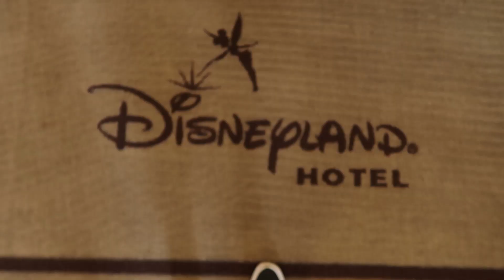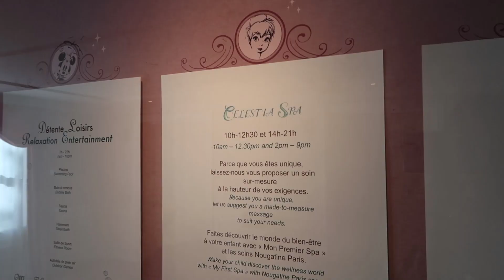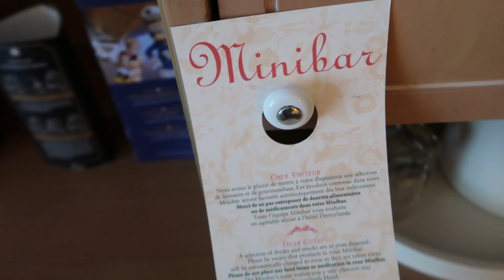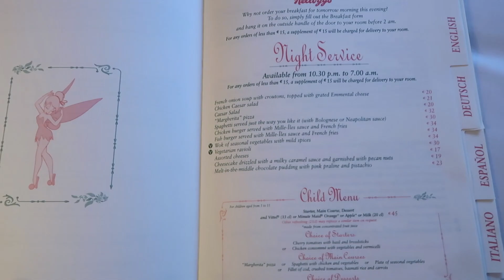HOTEL TOUR AU DISNEYLAND HOTEL !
Aujourd'hui je vous emmène visiter le Disneyland Hotel à Disneyland Paris ! Le disneyland Hotel est l'hôtel rose à l'entrée du Parc Disneyland mais aussi l'hôtel le plus cher de Disneyland Paris ! C'est aussi dans ce Disneyland Hotel queMichael Jackson a séjourné lors de sa venue à Disneyland Paris et qu'il a signé sous le piano de la Sleeping Beauty suite !

Dans cette vidéo je vous montre la chambre standard du Disneyland Hotel, la piscine du Disneyland Hotel ainsi que le petit déjeuner du DLH qui est dit-on le meilleur petit déjeuner de Disneyland Paris !  C'est pour de nombreux visiteurs le meilleur hôtel à faire en famille à Disneyland Paris mais aussi le plus magique !

Bonne visite !

A bientôt !